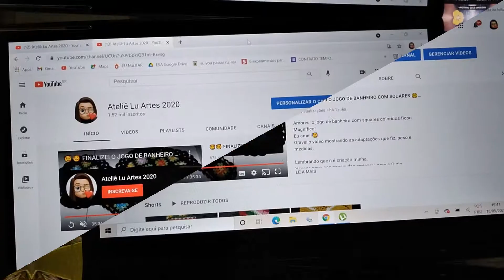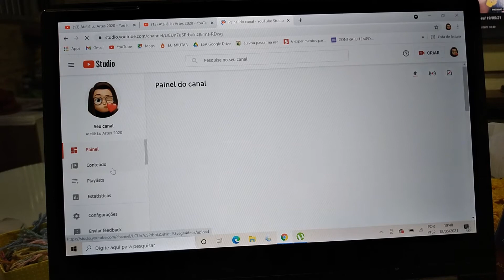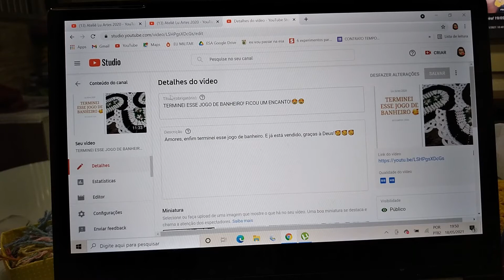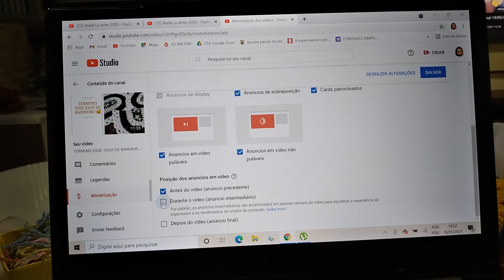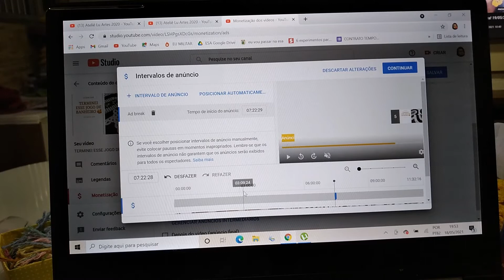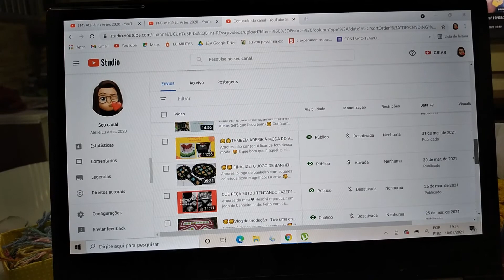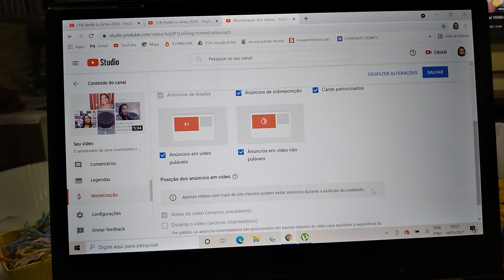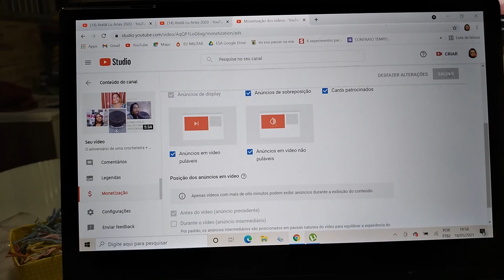Como Colocar anúncios em seus vídeos?🤑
Nesse vídeo vim mostrar como é fácil ativar a monetização e agregar os anúncios dos seus vídeos após atingir as 4 mil hrs.
Bora aprender comigo?🤗🤗🤗